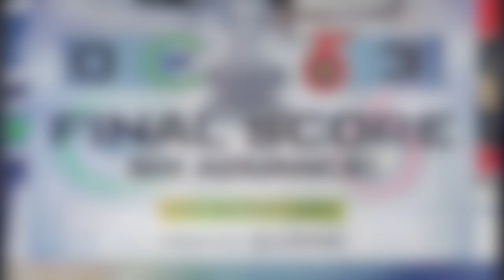PHF Playoff Highlights | Whale vs Six | Game 3 - 3/20/23